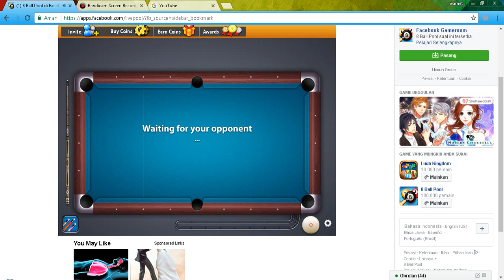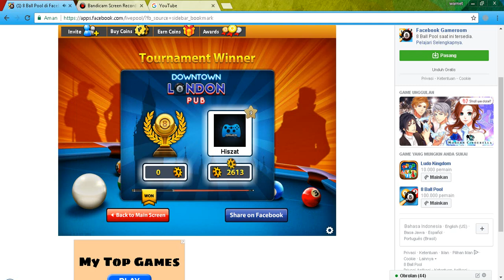8 Ball Pool Di FacebookTournament Challenges Versi Final Om! (3/3)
Nah ini episode ke 3 dari sebelum nya akankah gw menang atau kalah :v hehehe